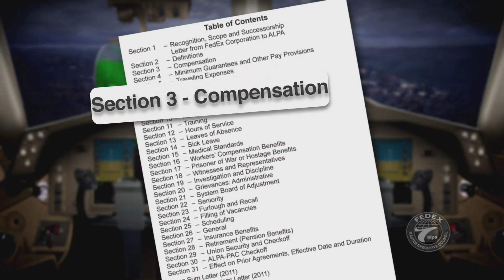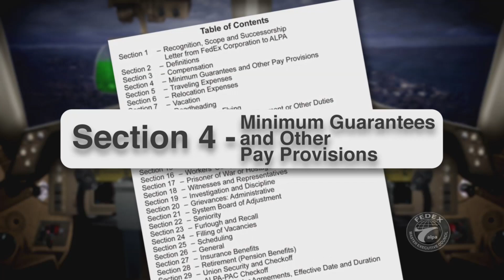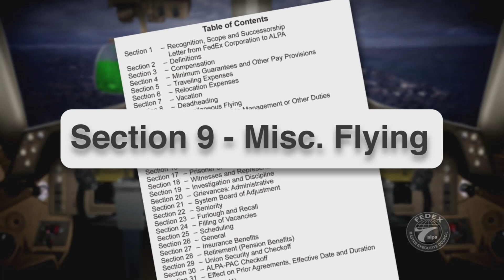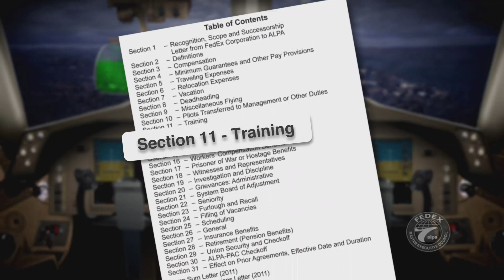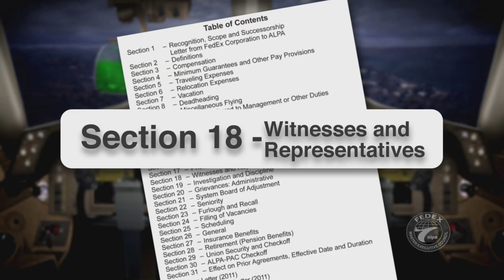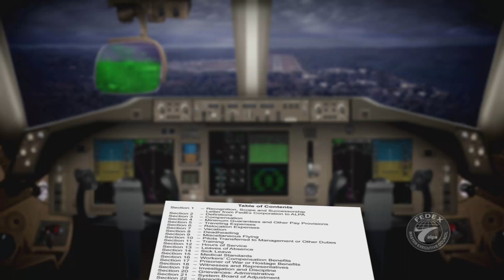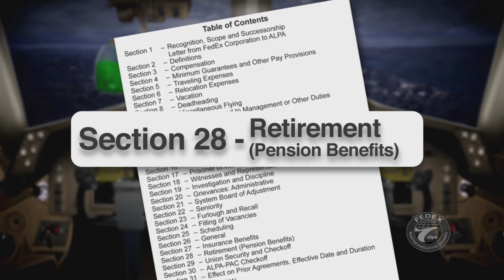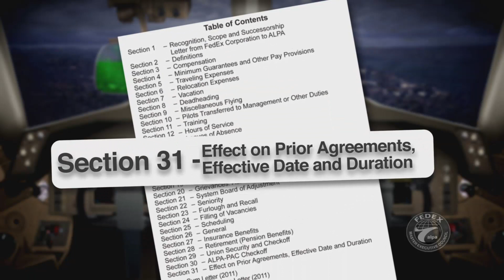Negotiations Update Jan 2015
Please watch this informative video with Captain Chuck Dyer and Captain Scott Larsen as they talk about the NMB, Negotiations and the 12 contract sections which remain open.